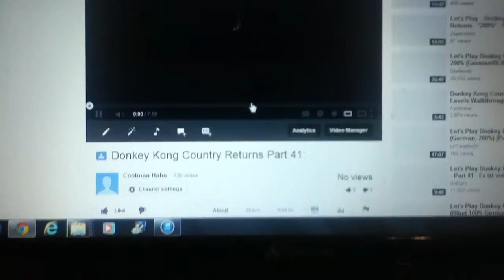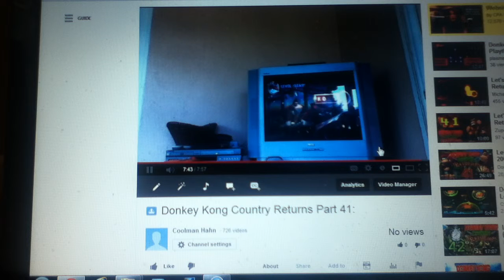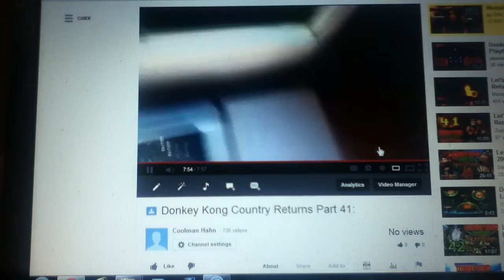Donkey Kong Country Returns Part 41 Commentary Of Commentray